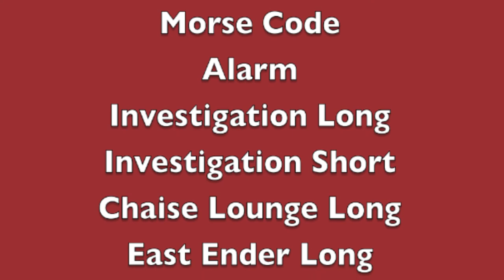Simontive 5 Episode 54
Simon faces an announcement after the emergency alarm system, so the country must find out who did the attack. Who did it?